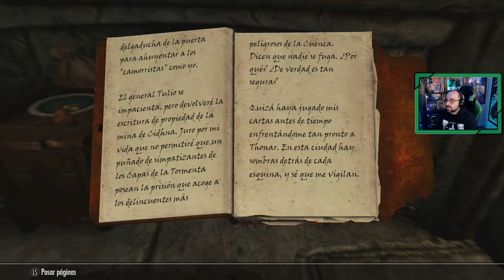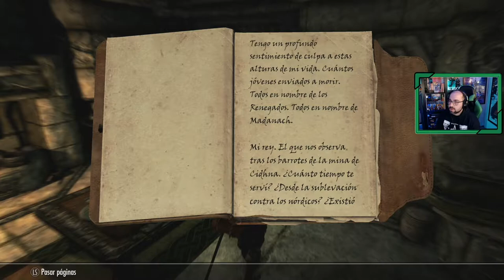The Elder Scrolls V SKYRIM Anniversary Edition # 20 | "Markarth, y los renegados"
Viajamos a Markarth y nos encontramos una situación bastante complicada, un asesinato, y un asunto de los renegados que esconde asesinatos en la ciudad.